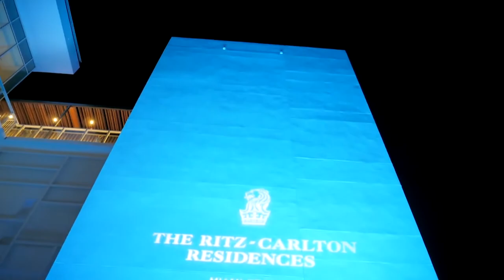Inside The Ritz-Carlton Residences, Miami Beach w/ Darin Tansey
I am excited about this episode because we get to talk with Luxury Realtor® Darin Tansey. As an agent I look up to Darin and have learned a ton about the strategy of marketing and selling luxury real estate.

We get an inside look at the Miami Florida luxury real estate market and walk-through of one of it’s newest concepts The Ritz-Carlton Residences, Miami Beach.

Darin Tansey is the Executive Director of Sales at Douglas Elliman in Miami Florida. He is part of the Eklund Gomes team as they have expanded their business into the LA and Miami markets from their beginnings in New York.

You may know the name Fredrik Eklund from the hit tv show Million Dollar Listing New York. John Gomes is known throughout the real estate industry as a top performing influencer.

We talk about how to Darin got started and climbed to the top of the Miami real estate market, how he delivers a luxury experience to all clients, and a get personal feature walk-through of one of his exclusive property listings The Ritz-Carlton Residences, Miami Beach.

Hosted By: Keith Pratt
Realtor®